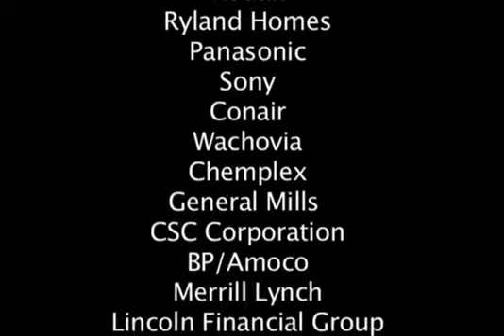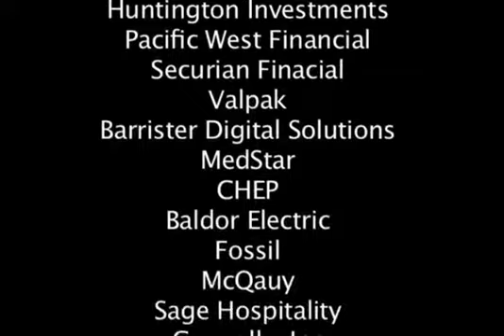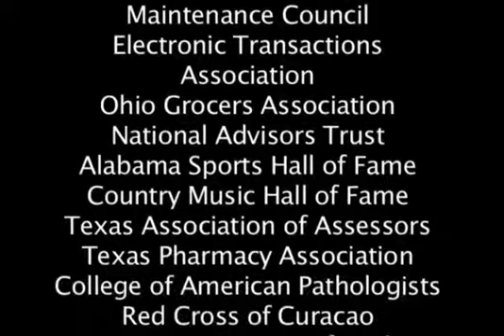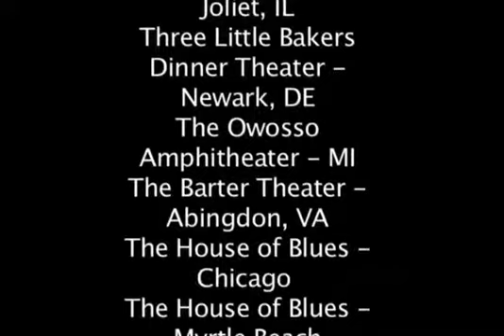Corporate Entertainment | Keynote Speaker Guitarist Mike Rayburn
Keynote Musician "What if" Mike Rayburn
Booking: PM Productions, Inc